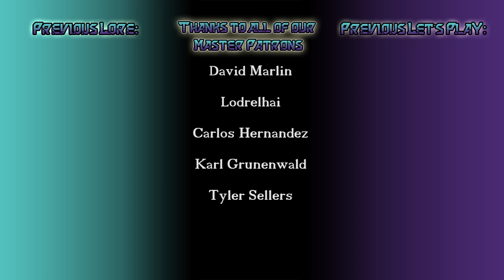TM&M Play: Inside Part 2 - Zombie Conga Line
Join TM&M as we proceed further, dodging lights that make just the WORST friggin sounds...